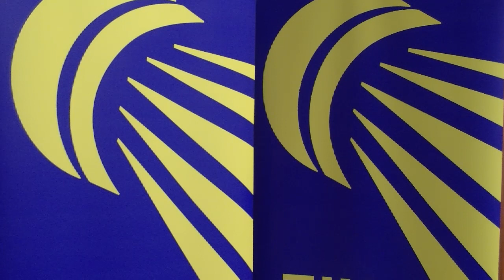Van Zundert VELO vs Recreativo Ies La Orden (Group Stage Day 2) - 2014 European Club Championships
Tweets

Order of play:
0:00:00 XD - Jim Middelburg / Myke Halkema vs Pablo Abian / Haidee Ojeda
0:42:00 WS - Chang Ya-Lan vs Belen Rodriguez
1:02:30 MS - Rikkert Suijkerland vs Pablo Abian
1:35:00 WD - Lisa Malaihollo / Myke Halkema vs Belen Rodriguez / Cinta Esquivel
2:01:00 MD - Russell Muns / Jim Middelburg vs Adrian Marquez / Eliezer Ojeda
2:27:30 WS - Lisa Malaihollo vs Haidee Ojeda
3:00:00 MS - Joey Muns vs Eliezer Ojeda

The 2014 European Club Championships is staged in Amiens, France from 24 to 28 June. Catch it live on BE.tv!